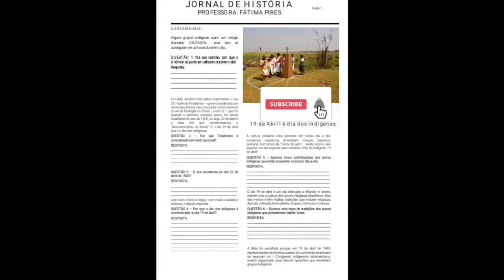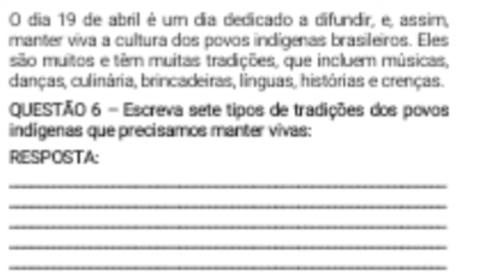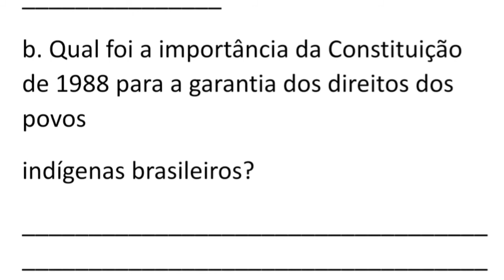Indígenas utilizam relógios? | Quiz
Indígenas e seus modos de entender a passagem do tempo 🕛 | Histórias para todos

Você já pensou como os indígenas sabem as horas, ou seja, como eles contam a passagem do tempo, sem relógio ou celular? Neste QUIZ sobre a cultura dos povos indígenas, você irá testar seus conhecimentos à respeito dos nossos indígenas e ao mesmo tempo aprender um pouco mais sobre a cultura dos nossos indígenas, seus desafios e principais problemas na atualidade. Uma homenagem do canal Histórias para todos para comemorar o dia 19 de abril. Aliás, você sabe por que comemoramos o dia dos indígenas nesta data?
Que tal trabalhar essa temática na sala de aula?
que te encaminho gratuitamente.

Deixe nos comentários o que você achou desse vídeo

𝑨𝒕𝒊𝒗𝒆 𝒂𝒔 𝒏𝒐𝒕𝒊𝒇𝒊𝒄açõ𝒆𝒔 𝒑𝒂𝒓𝒂 𝒓𝒆𝒄𝒆𝒃𝒆𝒓 𝒐𝒖𝒕𝒓𝒐𝒔 𝒄𝒐𝒏𝒕𝒆ú𝒅𝒐𝒔 𝒅𝒆 𝒒𝒖𝒂𝒍𝒊𝒅𝒂𝒅𝒆. 𝐕𝐚𝐦𝐨𝐬 𝐚𝐦𝐩𝐥𝐢𝐚𝐫 𝐧𝐨𝐬𝐬𝐚 𝐜𝐨𝐦𝐮𝐧𝐢𝐝𝐚𝐝𝐞 𝐝𝐞 𝐄𝐧𝐬𝐢𝐧𝐨 e de Aprendizagem 𝐝𝐞 𝐇𝐢𝐬𝐭ó𝐫𝐢𝐚 𝐚𝐭𝐫𝐚𝐯é𝐬 𝐝𝐨 𝐜𝐚𝐧𝐚𝐥 𝐇𝐢𝐬𝐭ó𝐫𝐢𝐚𝐬 𝐩𝐚𝐫𝐚 𝐭𝐨𝐝𝐨𝐬 𝐩𝐚𝐫𝐚 𝐟𝐨𝐫𝐭𝐚𝐥𝐞𝐜𝐞𝐫 𝐚 𝐩𝐞𝐬𝐪𝐮𝐢𝐬𝐚, 𝐚 𝐩𝐫𝐨𝐟𝐢𝐬𝐬ã𝐨 𝐝𝐨𝐜𝐞𝐧𝐭𝐞 e a divulgação científica para todos! 𝐅𝐚ç𝐚 𝐩𝐚𝐫𝐭𝐞 𝐝𝐞𝐬𝐬𝐞 𝐩𝐫𝐨𝐣𝐞𝐭𝐨.

O canal "Histórias para todos" é uma comunidade de aprendizagem. Para saber mais sobre a nossa proposta assista esse vídeo

C𝐎𝐍𝐇𝐄Ç𝐀 𝐀 𝐇𝐈𝐒𝐓Ó𝐑𝐈𝐀 𝐃𝐄 𝐃𝐀𝐍𝐃𝐀𝐑𝐀 - 𝐀 𝐆𝐮𝐞𝐫𝐫𝐞𝐢𝐫𝐚 𝐧𝐞𝐠𝐫𝐚 𝐪𝐮𝐞 𝐚𝐛𝐫𝐚ç𝐨𝐮 𝐚 𝐦𝐨𝐫𝐭𝐞 𝐞 𝐞𝐧𝐬𝐢𝐧𝐨𝐮 𝐨 𝐯𝐚𝐥𝐨𝐫 𝐝𝐚 𝐥𝐢𝐛𝐞𝐫𝐝𝐚𝐝𝐞 👩🏿‍🦱💪🏿

lei11645-08